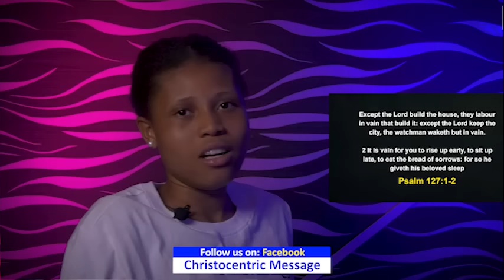TUESDAY MIDNIGHT BLESSINGS, 9TH JANUARY 2024 - Apostle Joshua Selman Goow Word